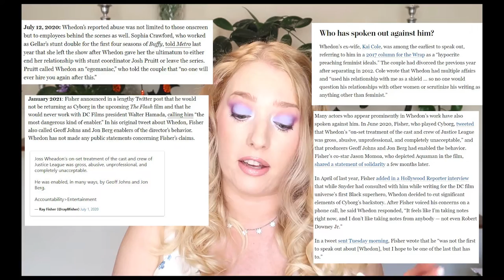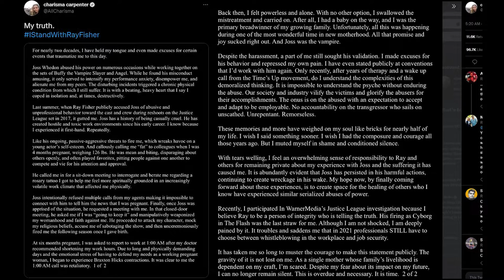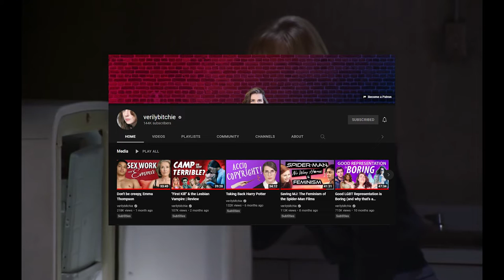Buffy The Vampire Slayer Season 1 Retrospective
Buffy the Vampire Slayer, iconic 90's and 2000's TV show, with a fanbase that is still really active today after so many re-discovered it during lockdowns. I decided to do things a little differently and we're going season by season for this one, chronological order, bb, so you can watch along! Season 1 is definitely finding it's footing still but there's a lot in here that shows the potential for this show that I think should be celebrated

Timestamps:
00:00 Season 1 themes montage
01:32 setting the scene
02:27 Joss Whedon issues and trigger warnings
05:00 Season 1, Ep 1: Welcome to the Hellmouth
11:28 Ep 2: The Harvest
15:13 Ep 3: "Witch"
19:16 Ep 4: Teacher's Pet
20:15 Ep 5: Never Kill a Boy on the First Date
22:42 Ep 6: The Pack
24:26 Ep 7: Angel
31:40 Ep 8: I Robot... You, Jane
33:45 Ep 9: The Puppet Show
34:21 Ep 10: Nightmares
38:08 Ep 11: Out of mind, out of sight
39:36 Prophecy Girl

Makeup used if you want to recreate this look:
Elf Cosmetics camo cc cream in 150 C and 120N, 16 hour camo concealer in fair warm, big mood mascara
Glaminatrix cosmetics eyeshadow in periwinkle
Nabla cosmetics eyeshadow in Lotus
LH cosmetics infinity sketch and sculpt brows in taupe, infinity palette in light
Klarity Kosmetics eyeshadow in sugar plum
Kristen Leigh cosmetics highlighter in lust
Colourpop lippi liner in BFF cool
Sigma lip oil in tranquil